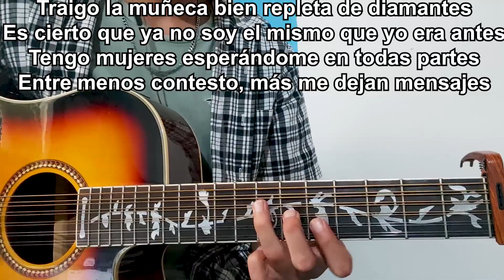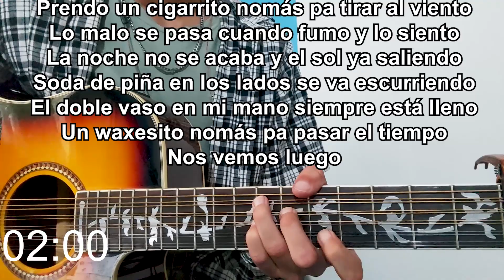Pista Para Requinto I Diamantes 💎I Natanael Cano I KARAOKE 🎸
Link directo a mi nuevo curso, estaríamos contentos de que fueras nuestro alumno😁:

pista para requinto diamantes natanael cano karaoke